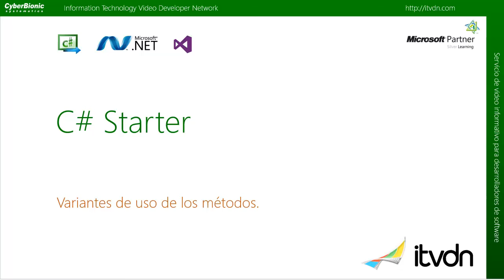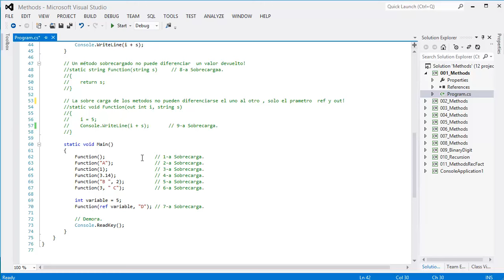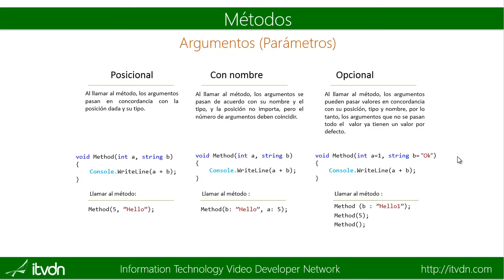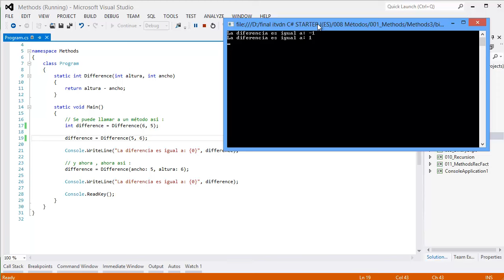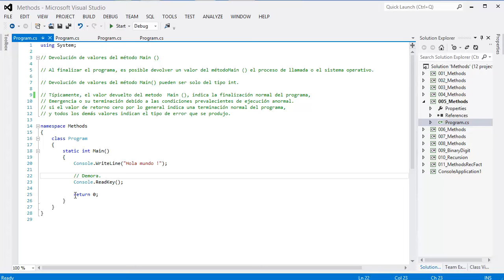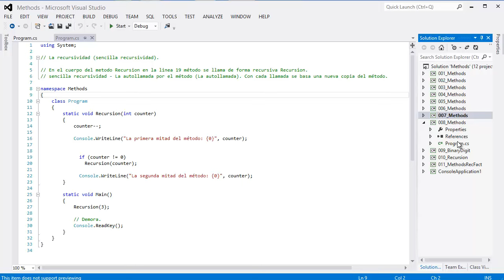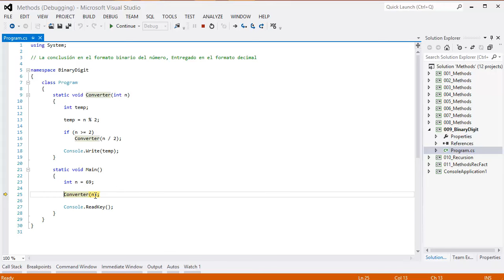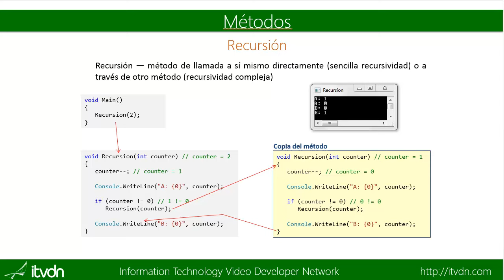Métodos. Recursividad. Lección 8.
🔥🔥🔥 En esta lección Usted ampliará los conocimientos adqueridos en la anterior lección de métodos. Usted sabrá, que es un recursividad y recursividad compleja. Observará nuevas características del lenguaje C#, vinculado con la utilización de métodos – el nombre y los parámetros opcionales. En esta Lección Usted fortalecerá su conocimiento y estudiará a utilizar técnicas de programación más complejas.

- portal de vídeo sobre la programación de aprendizaje